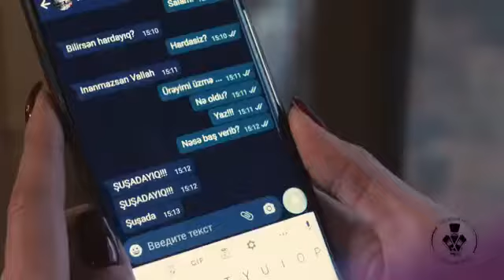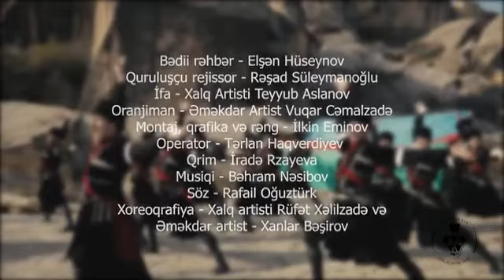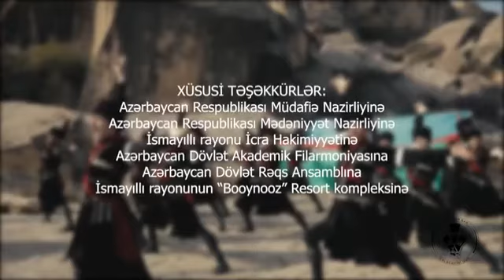Qarabağ Aslanları - Möhtəşəm klip ( Oxuyur Teyyub Aslanov )